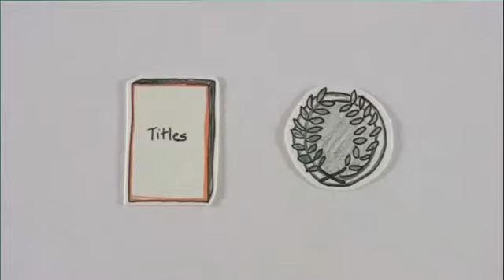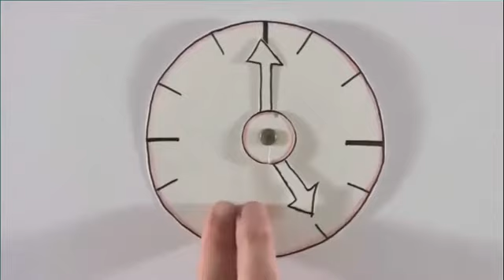*NEW!! WoW Leveling Guide Zygor WoW Power Leveling Professions Achievements Gear Titles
For more info.
WoW Leveling Guide - Zygor - The Best Guides For WoW Power Leveling, Professions, Achievements, Gear, Dailies, Titles, Events and so much more.

2:04 Updated WoW leveling guide
2:36 Zygor Talent System and Advisor
3:40 Zygor Easy Travel System
6:22 Zygor Easy To Use In Game Interface Looking for the best WoW leveling guide?

Look no further. The Zygor WoW guide is by far the best, easiest to use, most functional, with constant updates guide there is out there for WorldofWarcraft.
Its not just a WoW leveling guide, its the whole package. Guides for dailies and event, WoW Profession guides, WoW achievement guides, WoW gear guides, Title guides, Pets and Mounts guides, and so much more. It is an in-game-guide, so you don't have to read through boring and tedious pdf files, which are hard to understand and impossible to follow through while playing at the same time. Lets start of with going over the Zygor WoW leveling guide or some call it WoW Power leveling. Zygor Guides is an in game software strategy guide for World of Warcraft. Every guide comes complete with the Guide Viewer, which displays step by step instructions of what quests to accept, how to complete objectives, when to use items, and more. Our gorgeous waypoint arrow will point you exactly where to go at all times and the model viewer will display fully rendered 3D models of NPCs and objects mentioned in the guide. Zygor's Leveling Guide includes the most optimized questing path for power leveling from 1-90 in lightning speed. The guide software is very dynamic, tracking your progress, detecting when you complete goals, and automating tedious tasks such as accepting and turning in quests. You will be amazed by the difference Zygor makes. You Will Become an Unstoppable Leveling Machine In Mists of Pandaria, Blizzard has revamped the talent system so that you now get one talent every 15 levels. It can be difficult knowing which talents to take and choosing the wrong one can really bog down your leveling. With Zygor Guides 4.0, we've made things simple and elegant with our updated "Talent Advisor". This feature will tell you exactly what class specilization you should choose and which talents to spend your points in. It will even allow you to learn all your talents with just the click of a button! It truly is the ultimate WoW leveling guide / WoW power leveling guide. Zygor is a one-time purchase, no monthly subscriptions like other guides charge, and with a game like World of Warcraft that is constantly changing. Zygor Guides works round the clock to keep our products up to date with the latest game patch. Every Zygor Guides product comes with free updates for life which includes patch updates, zone revisions, and new features being added in all the time. And when a new expansion comes around, you can easily upgrade your guide to the new content for a minimal fee. Also new with the new version of Zygor is switching automatically between guides. If you get bored of with the WoW leveling guide, just switch to the dailies guide or the achievement guides instantly to start working on some other aspect of the game. Never get bored and use all your time playing the game efficiently. The Zygor guide is really bang for the buck for all types of WoW players, its a life time membership full of constant updates that can help any player of any level. Get the most out of your WoW experience. The best WoW leveling guide or WoW power leveling guide will save you time and let you experience using all the different types of characters and getting them to max levels in quick time. Get your WoW leveling guide today and start WoW power leveling. RELATED SEARCH TERMS (DISREGARD ALL BELOW) WOW leveling guide bet free game fun game for. Free action game trategy game lego walmart mac zumba target lego harry potter toy r u p2 for mac wow power leveling pp playtation 3 vanquih lego batman ebay Kmart lego wow power leveling halo the playtation 2 lego, halo gametop ci lego city. Harry potter lego wow leveling guide monter jam brink, nba amazon trade in amazon yahoo for p2 amazon deal. Wow leveling guide redbox lego tar war the, lego tar war playtation lego. At walmart lego batman the netflix cricket ncaa baketball 2010 wow power leveling ufc mlb Zumba fitne tom clancy amazon coupon game like game. Game card game prepaid Wow leveling guide game card game time. Game like wow power leveling but free trading wow leveling guide, card gam free game like gaming moueboard gamfree game like card game.